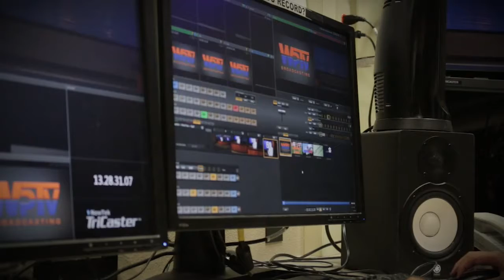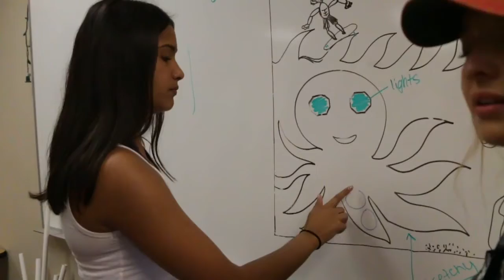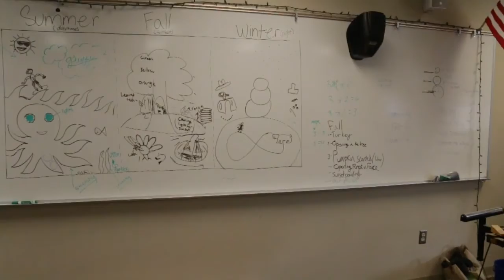COHS WPTV - 9/29/16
COHS WPTV